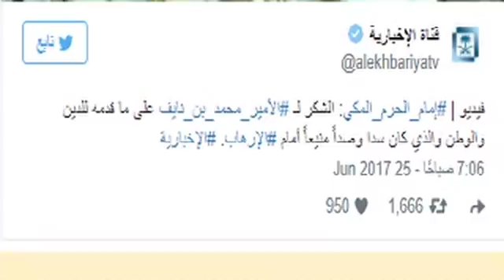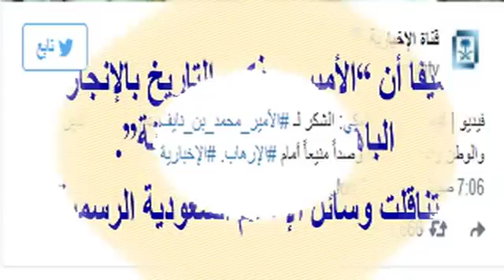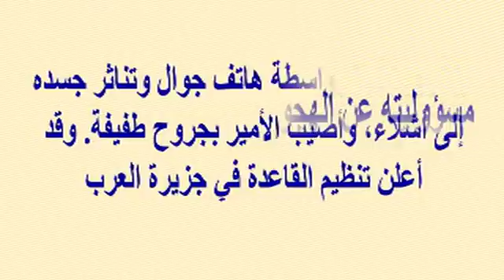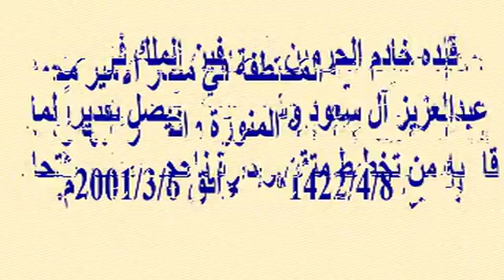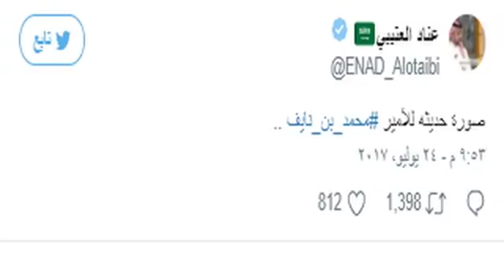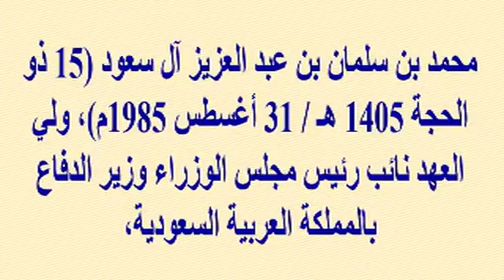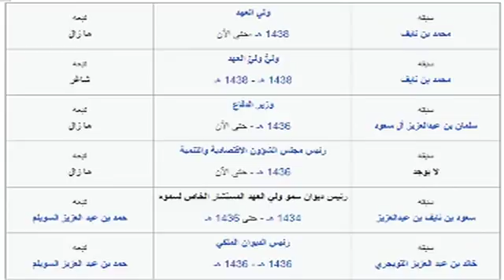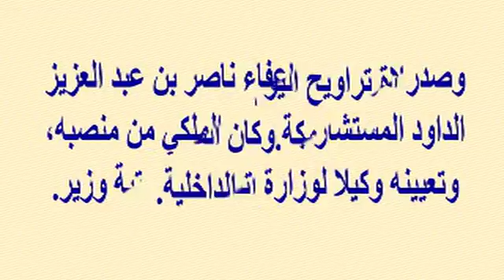إمام الحرم المكي سعود الشريم يعلق على عيد الحب...وماذا قال للأمير محمد بن نايف وأحدث ظهور له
وبرجاء زيارة مدونتى الجديدة على الرابط
  وشكرا